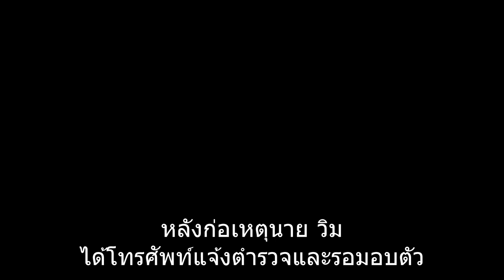เปิดวินาทีมือยิง ผอ.สวท.พิษณุโลก-นายช่าง มอบตัว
เผยวินาทีนายช่างมือยิง ผอ.สวท.พิษณุโลก เสียชีวิตพร้อมเพื่อนร่วมงานรวม 3 ศพ มอบตัวต่อตำรวจ